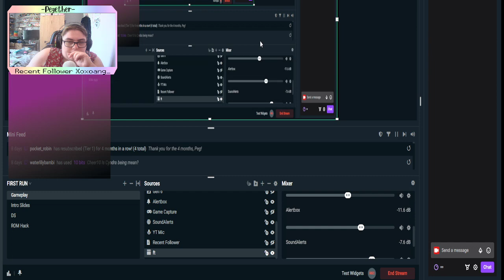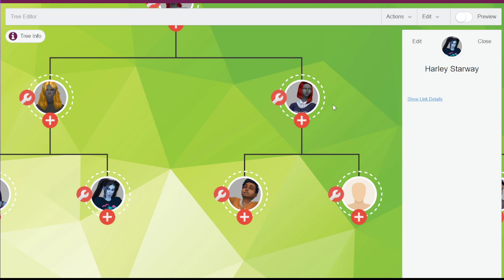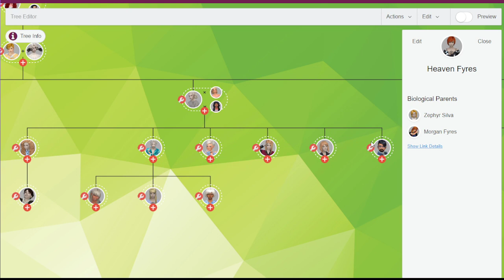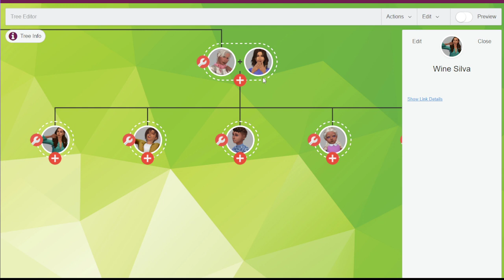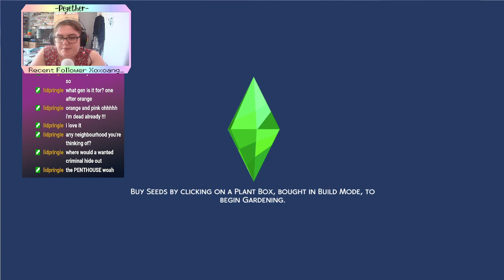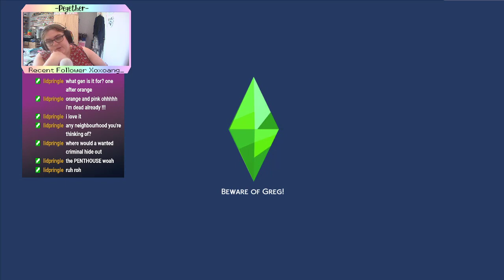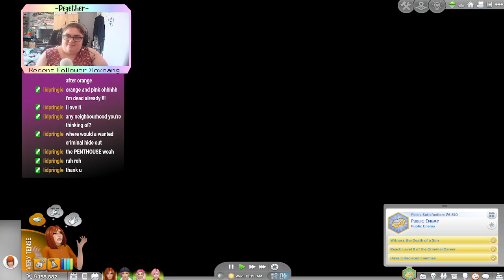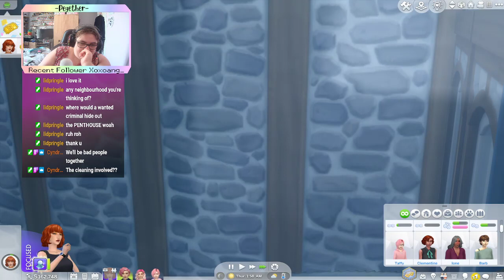(24/07/22) Not So Berry Challenge #25